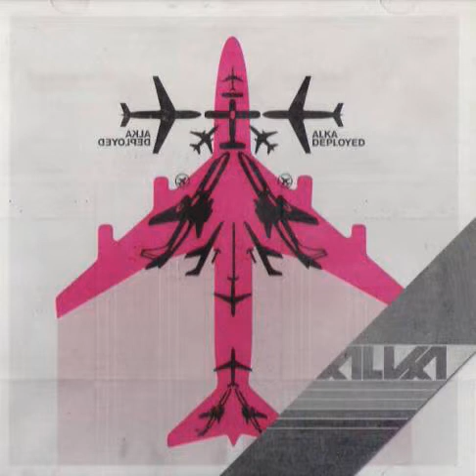Alka - Cont-Figure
Alka  - Cargo Area D / Resopal Schallware